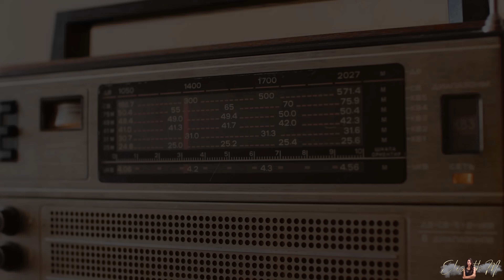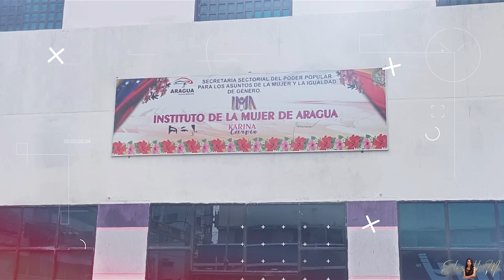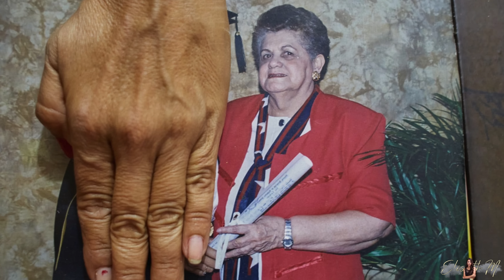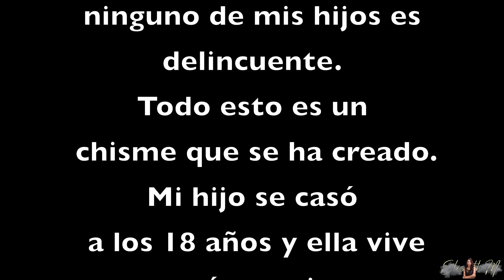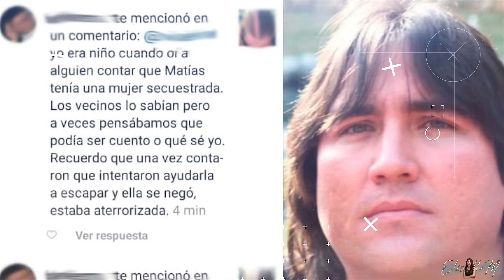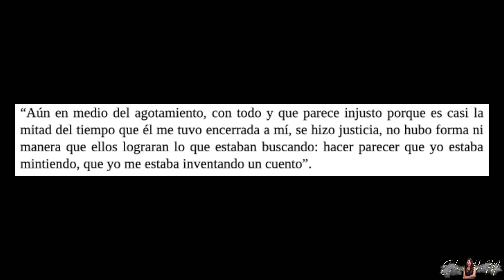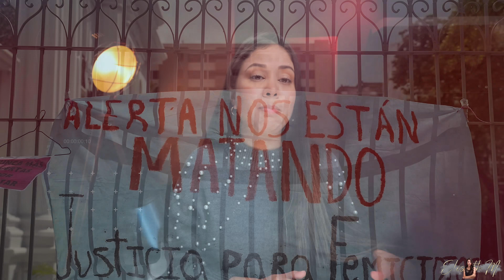¡31 años SECUESTRADA y TODO ESTO fue lo que SUFRIÓ! - Caso Morella León López